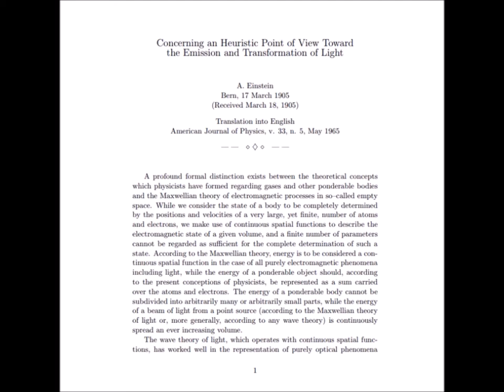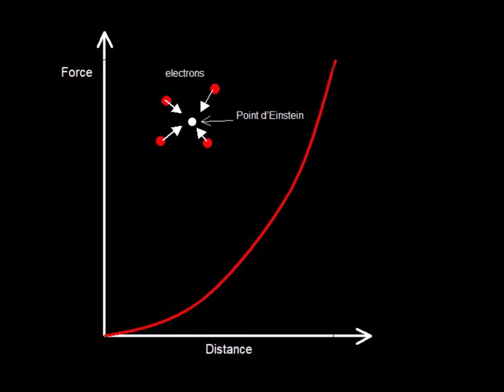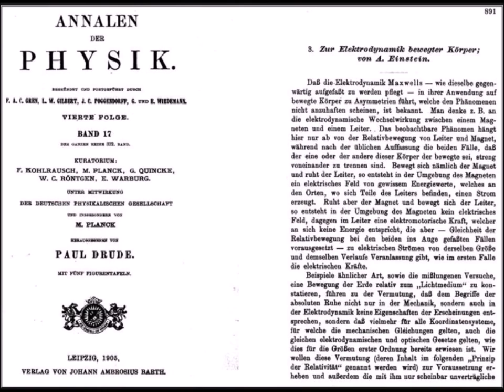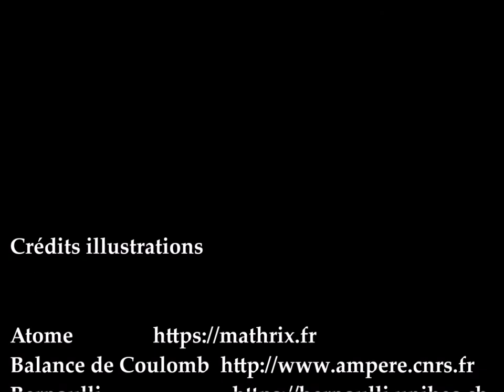Two errors of Einstein in a paper of 1905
There are two major inconsistencies linked to that first 1905 Albert Einstein paper. The first is related to the force binding electrons increasing with their respective distance. The second inconsistency is related to the discrete nature of phenomena.